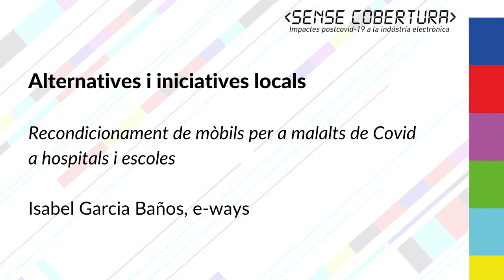MSC21 Recondicionament de mòbils per a malalts covid a hospitals i escoles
Tall de la sessió "Iniciatives i alternatives socials" del Mobile Social Congress 2021, en la el qual l'Isabel Garcia Baños ens explica el projecte e-ways.

Isabel Garcia Baños: Graduada en Enginyeria Electrònica Industrial i Automàtica a la UPC. Màster en Embedded Computing Systems (EMECS) a Southampton i Kaiserslautern. Experiència laboral dissenyant i construint l'Ictineu 3 (un dels 10 submarins que arriba a més profunditat del món). Impulsora del projecte eways i actual CEO de la startup Bleta.